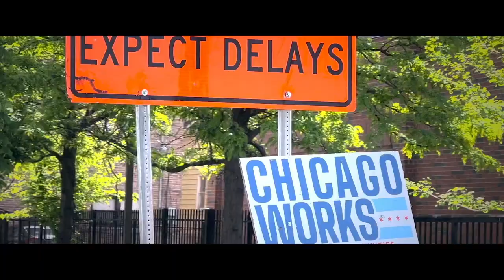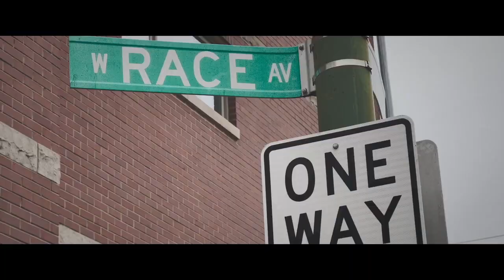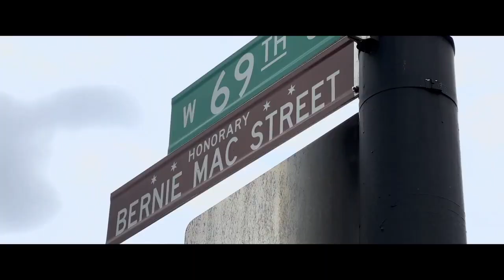OUT OF THE LOOP (2023) Audio Film Review, Patrick McDonald for HollywoodChicago on April 11, 2023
Audio film reviews for HollywoodChicago.com, featuring Patrick McDonald. OUT OF THE LOOP is a new documentary about stand ups comics who start out in the great City of Chicago. "Sweet Home of Stand-up Chicago! ... “ @patuberTV